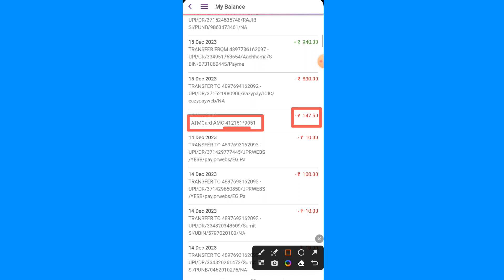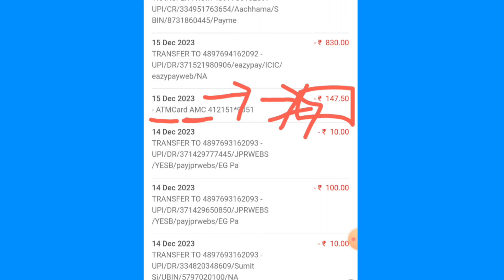What is ATM AMC Charges . ATM AMC Charges kya hai.